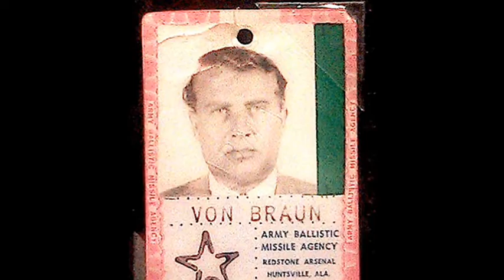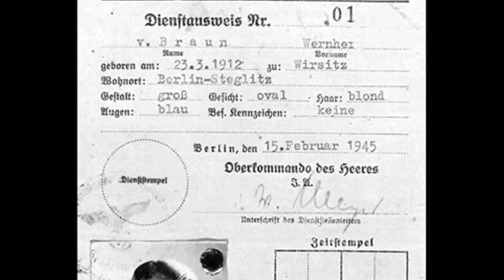20th June 1945: The United States approves the transfer of Nazi rocket scientist Wernher von Braun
Wernher von Braun was working on his PhD in Germany when Adolf Hitler came to power in January 1933. He was given a research grant to develop a liquid-fuel rocket for the military, which led to the creation of the V-2. The world’s first long-range guided ballistic missile was subsequently used by the Nazis in the closing months of the Second World War.

As the Soviet Army advanced westwards towards the Nazi rocket base at the start of 1945, von Braun and his staff decided they would move further inside Germany, with the hope of surrendering instead to the Americans. Months later, on 2 May 1945, von Braun and his brother Magnus had made it to Austria where they surrendered to an American private from the U.S. 44th Infantry Division.

Wernher von Braun was already known to the Americans, with his name topping the U.S. Army's "Black List" of German scientists and engineers who were to be captured and interrogated. However, it was soon determined that the United States could make use of these rocket experts to advance their own military research. Later named Operation Paperclip due to the way Ordnance Corps officers would attach a paperclip to the folders of those people they wished to employ, von Braun’s transfer to America was approved on 20 June 1945.

He initially developed rockets for the United States Army, but was later made director of the Marshall Space Flight Center where he oversaw the design of the Saturn V rocket that launched the Apollo spacecraft to the Moon.